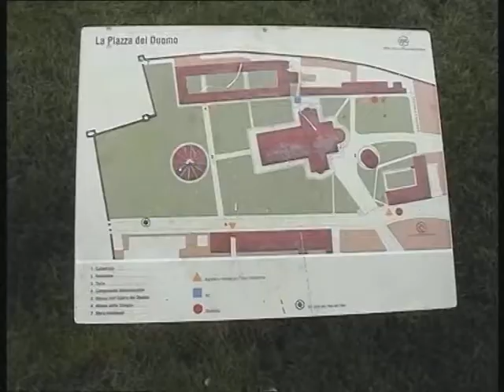Wörth Pisa Korzika Szardínia 2006